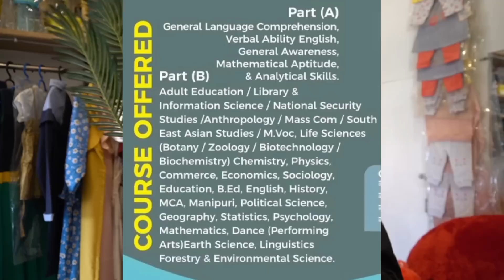Let me tell you what it's like being in the UFC